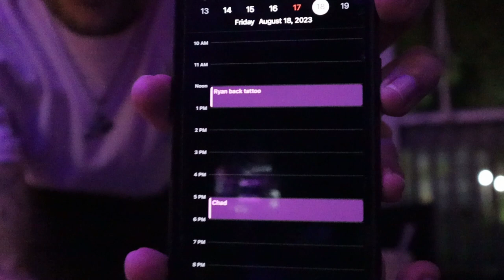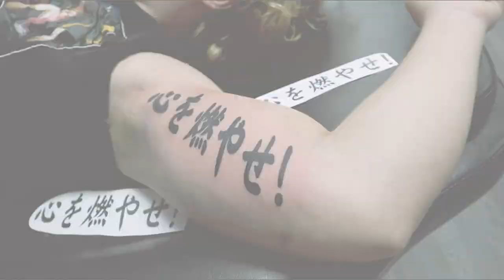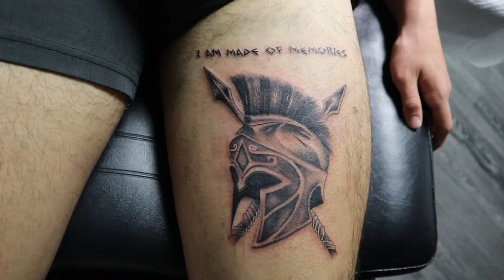Day in the LIFE of a 21 year old TATTOO ARTIST!